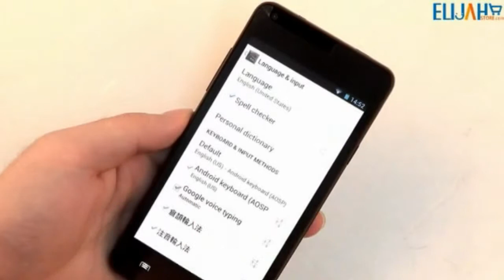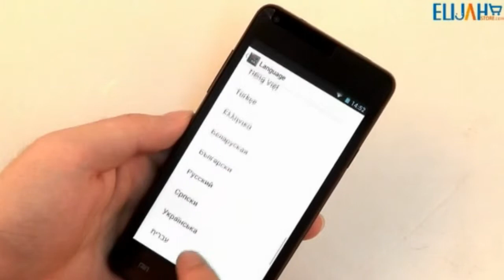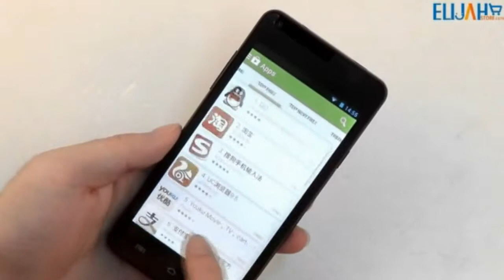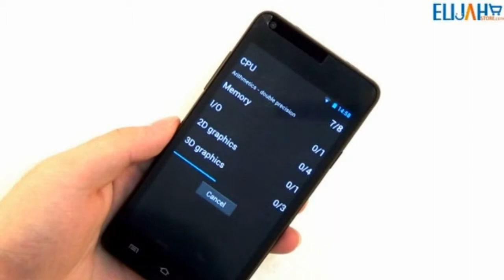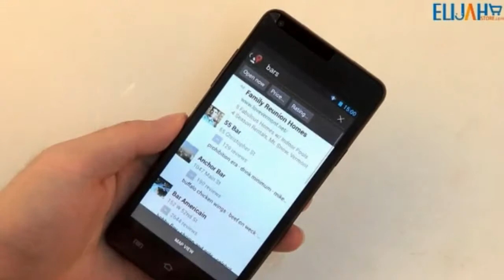THL T5 4.7" Capacitive MTK6572W Quad Core 3G Smartphone Dual Camera Bluetooth GPS Android 4.2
Smash the like button it only takes you 1.3 seconds,enjoy it!
THL T5 4.7" Capacitive MTK6572W Quad Core 1.2GHz 3G Smartphone 512MB RAM 4GB Storage Dual Camera Bluetooth GPS Android 4.2

Main Features:
4.7'' Capacitive Touch Screen Supporting Multi-touch (960x540 pixels)
MTK6572W Quad Core 1.2 GHz
Internal 512MB RAM and 4GB ROM
Built-in Wifi/Bluetooth/GPS
Dual Camera (Front 3.0MP, Rear 5.0MP)
Battery: 1900mAh
Supporting Multi-languages and Android Market
Works with GSM 850/900/1800/1900MHz and WCDMA 850/2100MHz band

If you have any opinion or suggestion about the video,Please feel free to comment below and we really appreciate that.We test and share the latest hot smartphones and tablets with all you guys,Please don't hesitate to Subscribe if you enjoy it.